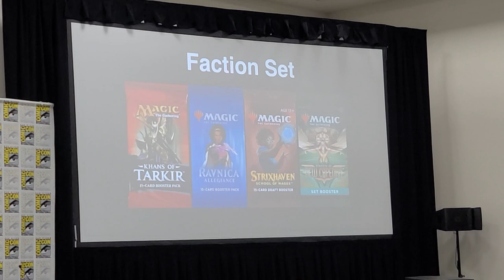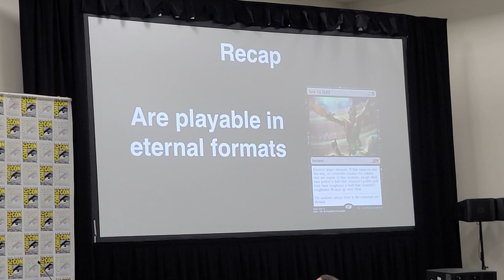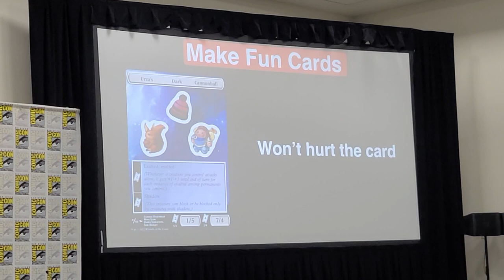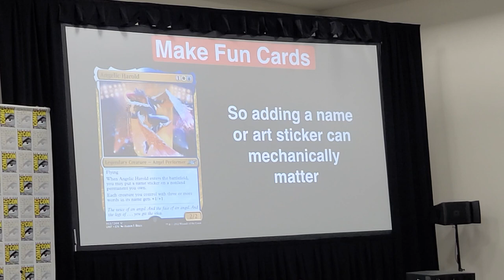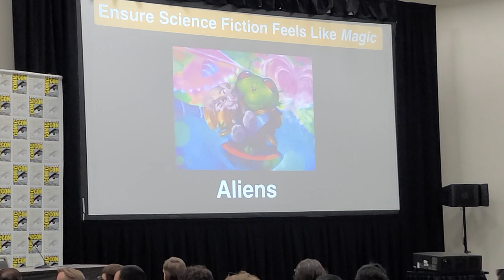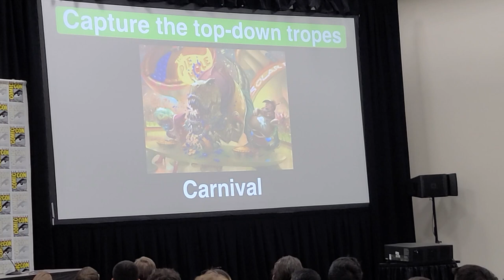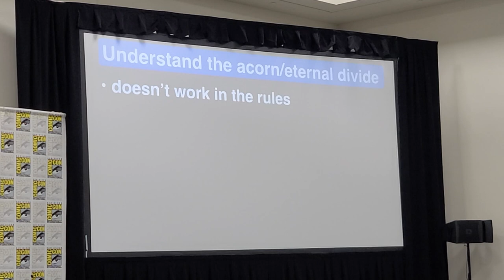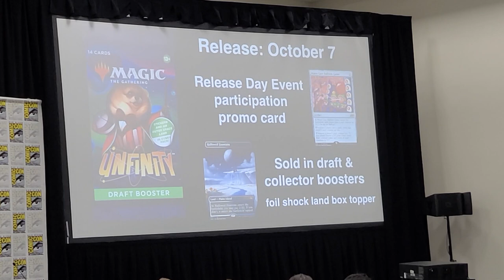Mark Rosewater's Blogatog at SDCC2022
@therosewaters presents at sdcc2022 the Unfinity set due to be released in October 2022. This was a live version of his Blogatog.